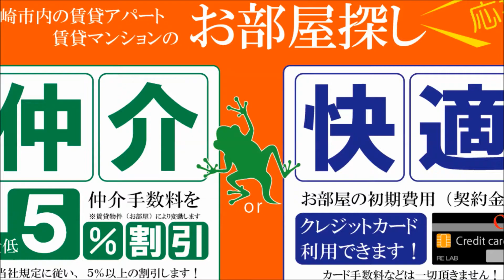宮崎市 賃貸 吉村町1ＬＤＫ アイランドキッチンタイプ ラ・カンパネラ101号【不動産のリーラボ】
宮崎市吉村町1ＬＤＫ賃貸物件。ラ・カンパネラ 空室情報